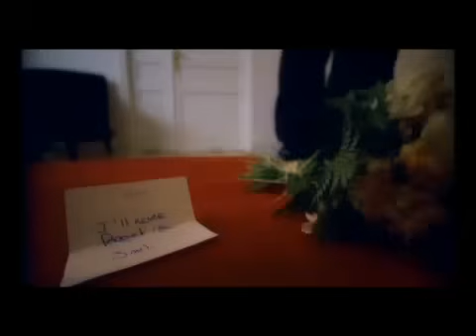Thank You (Feat. Jamelia)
Petit cadeau pour mes fan de longue date